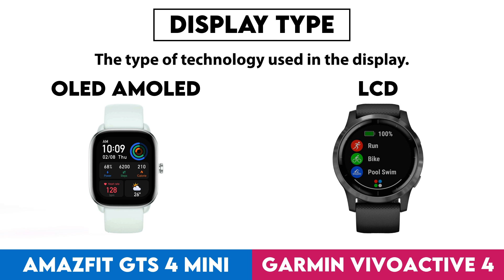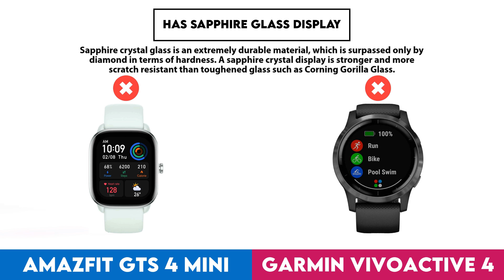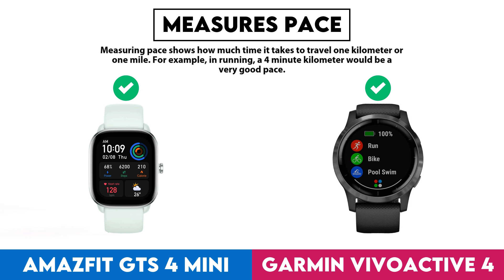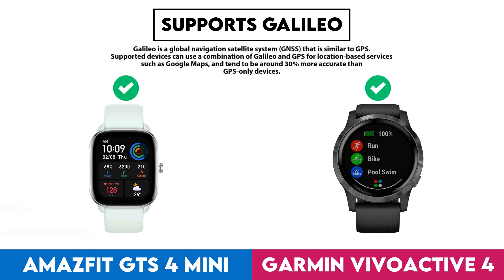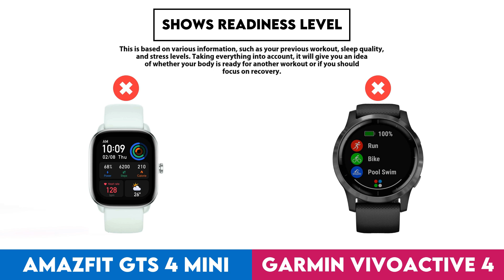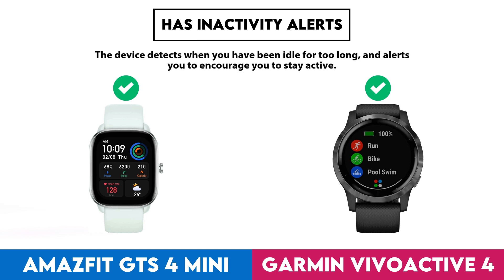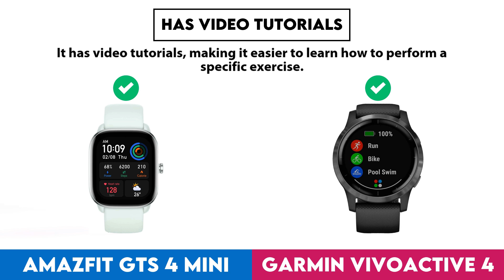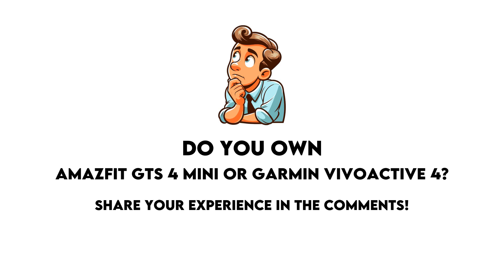Amazfit GTS 4 Mini vs Garmin Vivoactive 4 Comparison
In this video I made a comparison between  Amazfit GTS 4 Mini and Garmin Vivoactive 4 based on their different features and performance factors. Intention of this video is to help you choose the right product for you.

Timestamps:
Design - 0:00:05
  Screen Size - 0:00:08
  Display Type - 0:00:18
  Is Dustproof And Water-Resistant - 0:00:28
  Atm Rating - 0:00:38
  Has Branded Damage-Resistant Glass - 0:00:48
  Pixel Density - 0:00:58
  Sweat Resistance - 0:01:08
  Watch Band Is Replaceable - 0:01:18
  Has A Display - 0:01:28
  Resolution - 0:01:38
  Always-On Display - 0:01:48
  Thickness - 0:01:58
  Has A Touch Screen - 0:02:08
  Waterproof Depth Rating - 0:02:18
  Weight - 0:02:28
  Height - 0:02:38
  Width - 0:02:48
  Has Sapphire Glass Display - 0:02:58
  Volume - 0:03:08
  Width Of Band - 0:03:18
Sensors - 0:03:28
  Monitors Blood Oxygenation Levels - 0:03:31
  Has A Heart Rate Monitor - 0:03:41
  Has Gps - 0:03:51
  Has An Accelerometer - 0:04:01
  Has A Temperature Sensor - 0:04:11
  Has A Compass - 0:04:21
  Has A Gyroscope - 0:04:31
  Monitors Perspiration - 0:04:41
Activity tracking - 0:04:51
  Tracks Your Sleep - 0:04:54
  Tracks Distance - 0:05:04
  Tracks Steps Taken - 0:05:14
  Measures Pace - 0:05:24
  Provides Sleep Reports - 0:05:34
  Detects Activities Automatically - 0:05:44
  Has A Route Tracker - 0:05:54
  Tracks Elevation - 0:06:04
  Has Multi-Sport Mode - 0:06:14
  Has Exercise Tagging - 0:06:24
  Has A Stroke Counter For Swimming - 0:06:34
  Tracks Calorie Intake - 0:06:44
  Designed For Diving - 0:06:54
  Designed For Golf - 0:07:04
Connectivity - 0:07:14
  Is Compatible With Ios - 0:07:17
  Is Compatible With Android - 0:07:27
  Supports Wi-Fi - 0:07:37
  Has Nfc - 0:07:47
  Has A Cellular Module - 0:07:57
  Supports Galileo - 0:08:07
Battery - 0:08:17
  Battery Life - 0:08:20
  Charge Time - 0:08:30
  Battery Life With Gps On - 0:08:40
  Has Wireless Charging - 0:08:50
  Has A Rechargeable Battery - 0:09:00
  Has A Solar Power Battery - 0:09:10
  Has A Removable Battery - 0:09:20
Features - 0:09:30
  Has Hrv Tracking - 0:09:33
  Measures Vo2 Max - 0:09:43
  Measures Resting Heart Rate - 0:09:53
  Shows Readiness Level - 0:10:03
  Can Be Used To Answer Calls - 0:10:13
  Locates Your Phone - 0:10:23
  Has Call Control - 0:10:33
  Has Notifications - 0:10:43
  Has Irregular Heart Rate Warnings - 0:10:53
  Has Ecg Technology - 0:11:03
  Has Silent Alarm - 0:11:13
  Has Vibrating Alerts - 0:11:23
  Has Fall Detection - 0:11:33
  Has A Stopwatch - 0:11:43
  Has Smart Alarm - 0:11:53
  Has Voice Commands - 0:12:03
  Acquires Gps Faster - 0:12:13
App & Software - 0:12:23
  Provides Activity Reports - 0:12:26
  Has Inactivity Alerts - 0:12:36
  Counts How Many Calories You'Ve Burned - 0:12:46
  Has Goal Setting - 0:12:56
  Has Achievements - 0:13:06
  Free App - 0:13:16
  Has Exercise Diary - 0:13:26
  Ad-Free - 0:13:36
  Has Coaching - 0:13:46
  Has Temperature Tracking - 0:13:56
  Has Period Notifications - 0:14:06
  Supports Routes - 0:14:16
  Syncs With Existing Calendars - 0:14:26
  Has Voice Feedback - 0:14:36
  Has Music Playback - 0:14:46
  Displays Fertile Window Notifications - 0:14:56
  Includes Maps - 0:15:06
  Predicts Ovulation - 0:15:16
  Predicts Start Date - 0:15:26
  Has Video Tutorials - 0:15:36
  Supports Widgets - 0:15:46
  Can Be Personalised - 0:15:56
  Has Barcode Scanner On App - 0:16:06
  Tracks Water Intake - 0:16:16
  Has Weight Tracking - 0:16:26
  Has Live Tracking - 0:16:36
  Tracks Bmi - 0:16:46
Miscellaneous - 0:16:56
  Has A Battery Level Indicator - 0:16:59
  Has Auto Pause - 0:17:09
  Compatible With Smart Scales - 0:17:19
  Compatible With External Heart Rate Monitors - 0:17:29
  Is Compatible With Windows - 0:17:39
  Has An External Memory Slot - 0:17:49
  Is Compatible With Mac Os X - 0:17:59
  Has A Socket For A 3.5 Mm Audio Jack - 0:18:09